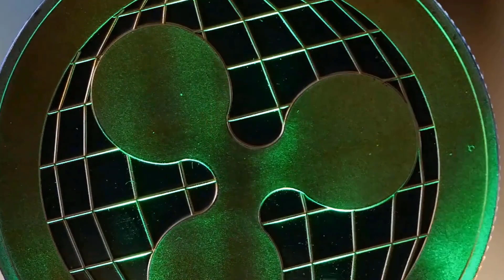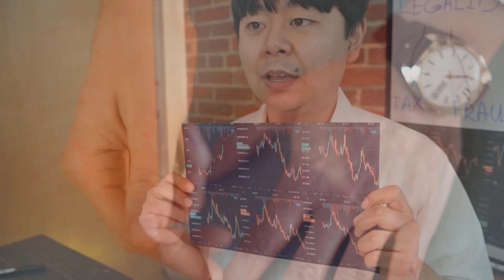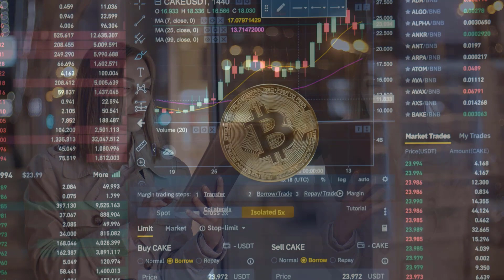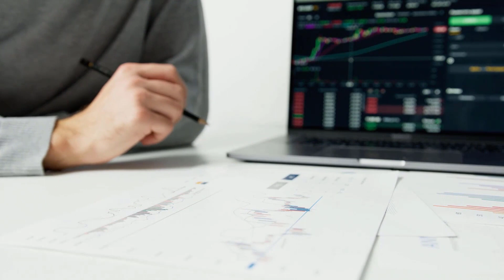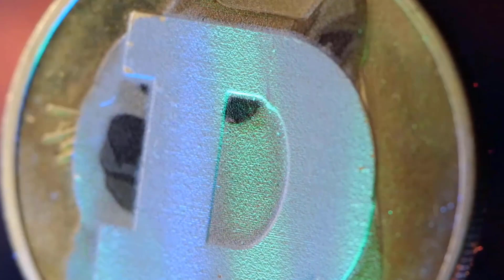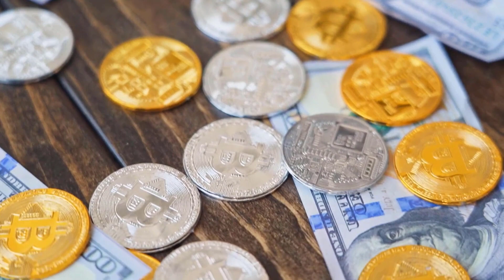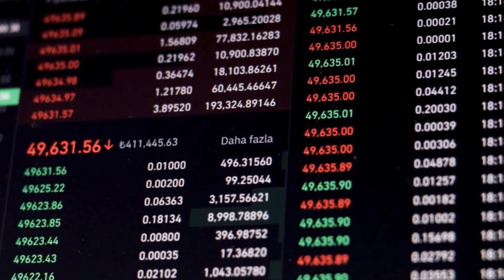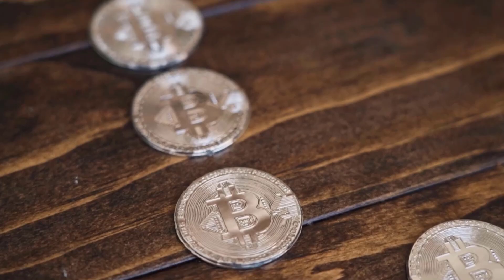SOL X6000 IS CONFIRMED BY THIS DATE?? - SOLANA PRICE PREDICTION 2024